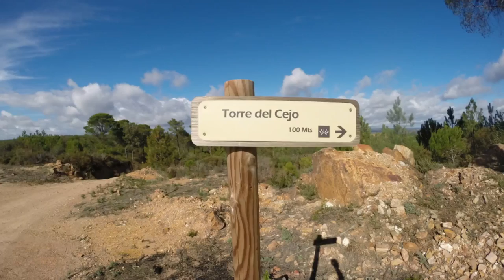2015 11 21 Paterna del Campo